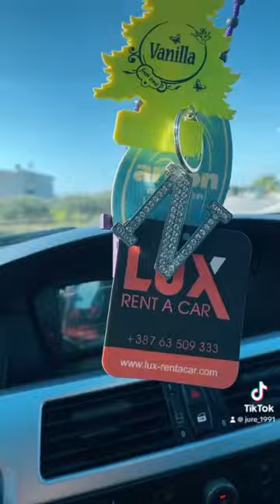Reci mi Miko Reci ko Bratu 😉🎶🎶🥃